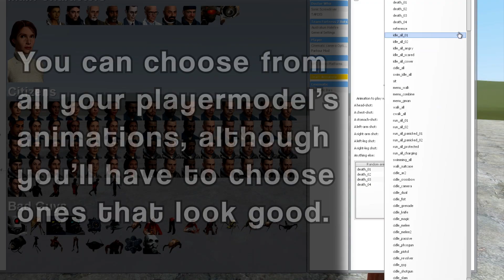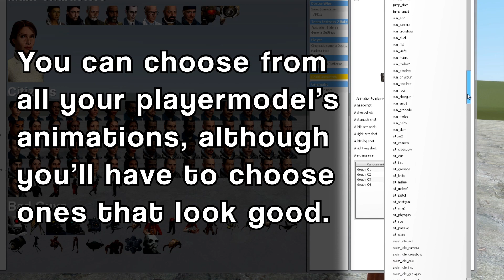Death Animations: How to choose your own